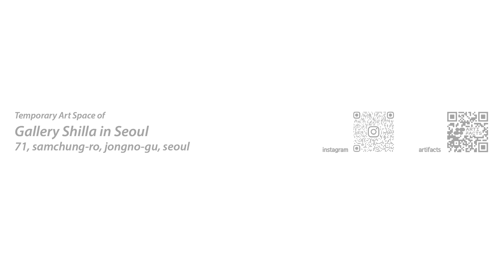Printmaking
"Printmaking : 곽인식-이우환"
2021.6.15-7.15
Open 12:00 - 19:00, (Monday off)

갤러리 신라 서울 :
서울시 종로구 삼청로 71

Video by Lee Joon Yub